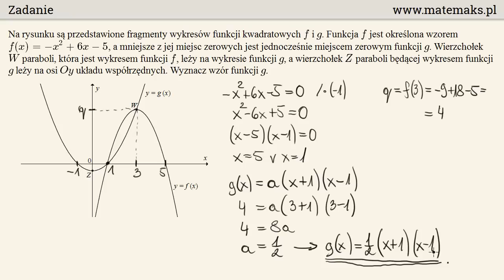Zadanie 29 - trening do matury CKE